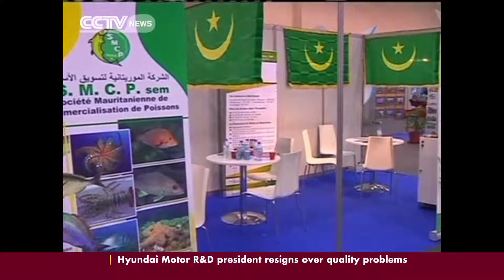Over 100 experts showcase at 5th Intl Fair of Fisheries & Aquaculture in Algeria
Algeria's western city of Oran hosted the fifth edition of the International Fair of Fisheries and Aquaculture for the first time. The four-day event which drew to a close at the weekend, showcased the work of over 100 Algerian and foreign exhibitors. Clementine Logan has more.